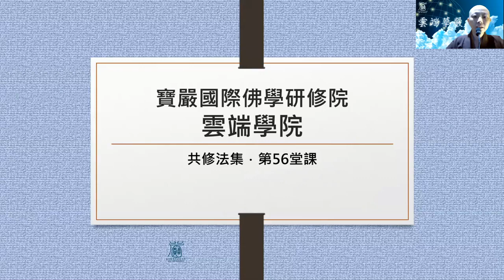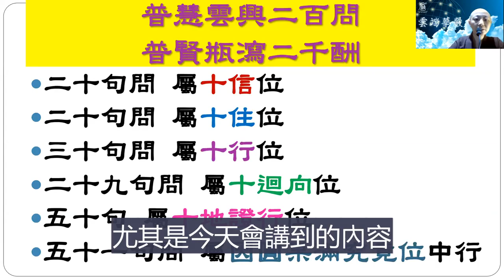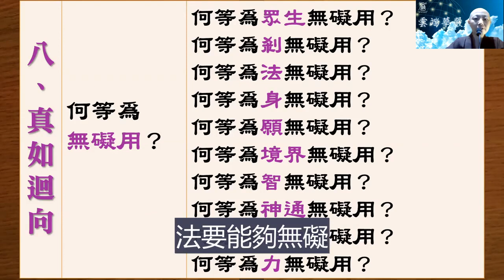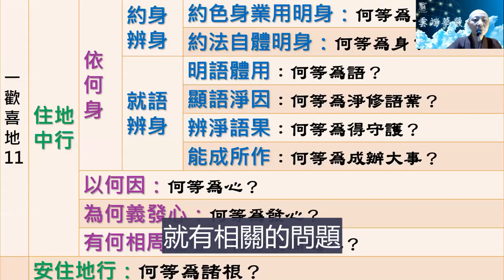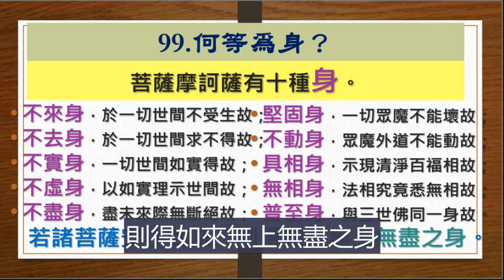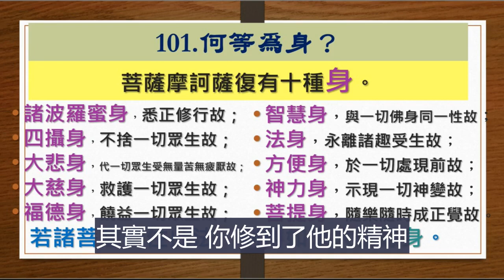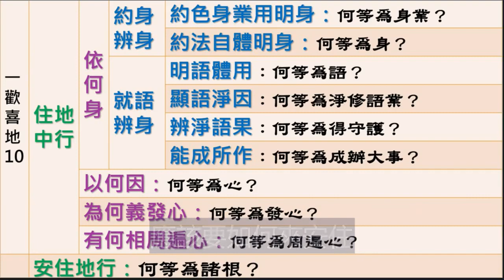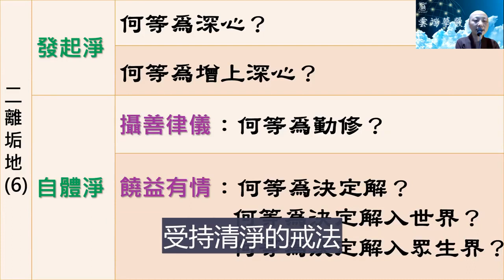【雲端華嚴】卷56 離世間品 見輝法師 字幕版更新版